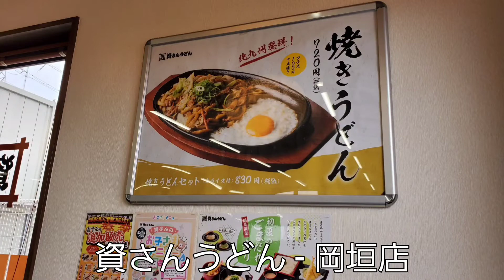穴子天丼 資さんうどん - Sukesan udon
昼御飯は穴子天丼&うどん😋
anago tendon
붕장어튀김덮밥
星鰻天婦羅蓋澆飯
資さんうどん 岡垣店
福岡県遠賀郡岡垣町鍋田1-3-3